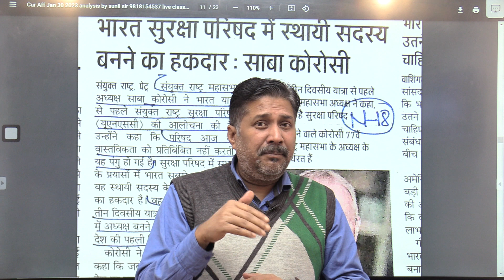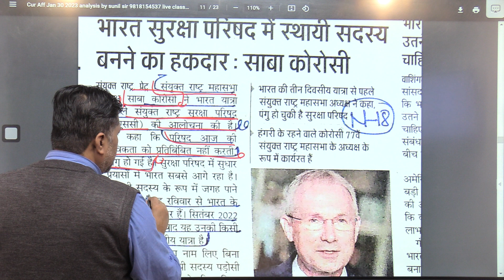UNGA Chairman Saba karosi visit India